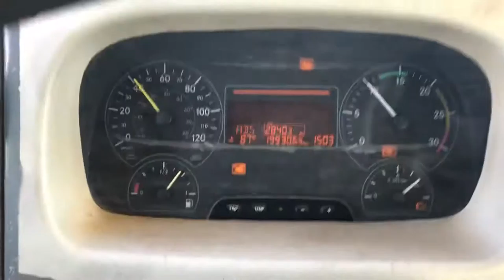16 de junho de 2020